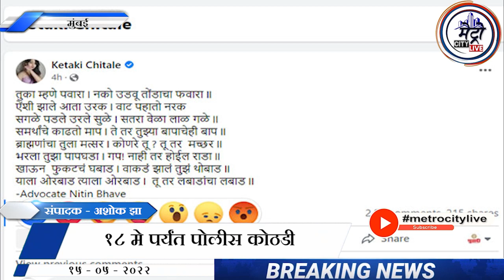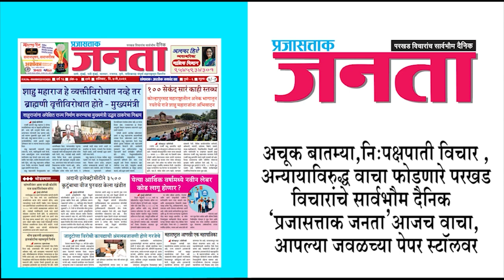केतकी चितळेला १८ मे पर्यंत पोलीस कोठडी